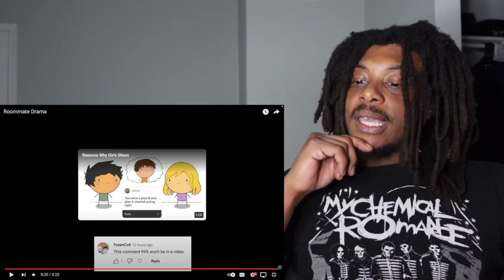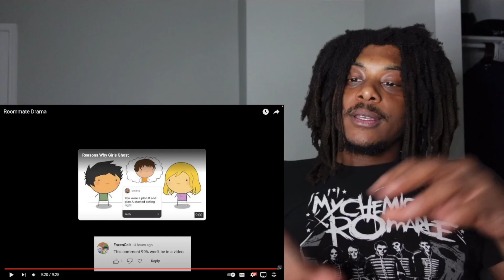REACTING To Swoozie - "Roommate Drama"